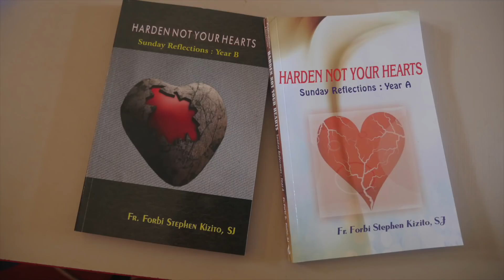4th Sunday of Easter Year B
Homily of the 4th Sunday of Easter, 22nd April 2018
The fourth Sunday of Easter focuses on John 10: the Gospel of the Good Shepherd. This image is one of the most primitive, the most enduring and the most endearing images of our Lord. It is found first of all in the Old Testament. “The Lord says this: I am going to look after my flock myself and keep all of it in view. As a shepherd keeps all his flock in view when he stands up in the middle of his scattered sheep, so shall I keep my sheep in view. I shall rescue them from wherever they have been scattered during the mist and darkness. I myself will pasture my sheep… I shall look for the lost one, bring back the stray, bandage the wounded and make the weak strong…I shall be a true shepherd to them” (Ezekiel 34:11ff: Also cf. Jeremiah 23:1-4a; Micah 2:12-13). The 23rd Psalms, which is traditionally attributed to King David, is probably the most beautiful literary expression of the comparison between a shepherd's care for his sheep and Yahweh's faithful, merciful love for His people. It is also one of the most beloved Psalms, “The Lord is my shepherd there is nothing I will want.” (Psalm 23)
Many parents hire maids to look after their children. In most cases, these Maids are often poorly paid and maltreated. In revenge they torture the children put under their charge. There is the story of this 22 year old Ugandan maid Jolly Tumuhiirwe who molested in several ways an 18 months “innocent and helpless child”. Worried parents, who installed a hidden camera to film the situation when they were at work, were shocked to see the footage showing the maid throwing their 18-month-old daughter to the floor. In the video, Tumuhiirwe was seen trying to force feed the child, before slapping her hard. After the girl vomits, the maid throws her facedown on to a hard floor, then hits her with a torch on the bottom. She then kicks the child’s face and stomach before putting her entire weight on the girl’s back, and then drags her out of the room, apparently unconscious. This video has received widespread publicity on social media. Tumuhiirwe represents the band wagon of bad shepherds who molest their sheep.
Jesus on the other hand is the Good Shepherd cares for each one of His Sheep.  He lays down His life for His sheep.  Jesus sets himself apart from other shepherds by identifying himself as the good shepherd. A good shepherd has several characteristics that impact our lives in a significant way. The good shepherd demonstrates sacrificial love. One of the marks of a good shepherd is overwhelming and steadfast love that knows no bounds to its expression. Such love will stop and nothing in order to enable itself to be known. A natural expression of love is concern. Jesus says that as a good shepherd he cares for his sheep. He wants the very best for them. The prophet Jeremiah echoes this thought when he says, “For I know the plans I have for you, declares the Lord, plans to prosper you and not to harm you, plans to give you hope and a future (Jeremiah 29:11)
This duty to be a good shepherd particularly falls on bishops, who are the pastors or shepherds of the faithful of the dioceses entrusted to them. While Jesus Christ is the good shepherd, every Christian who exercises any responsibility toward others also has the duty of acting as a good shepherd. For example, every teacher, coach, and supervisor has a duty of care toward the children under them.